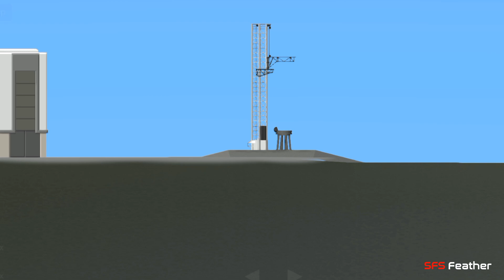Starship Flight Test | Spaceflight Simulator (sfs)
SpaceX is targeting as soon as Thursday, April 20 for the first flight test of a fully integrated Starship and Super Heavy rocket from Starbase in Texas. The 62 minute launch window opens at 8:28 a.m. CT and closes at 9:30 a.m. CT.

During Liftoff, the vehicle experience a Rapid Unscheduled Disassembly  prior to its Superheavy shutdown and separation.

Main SFS server